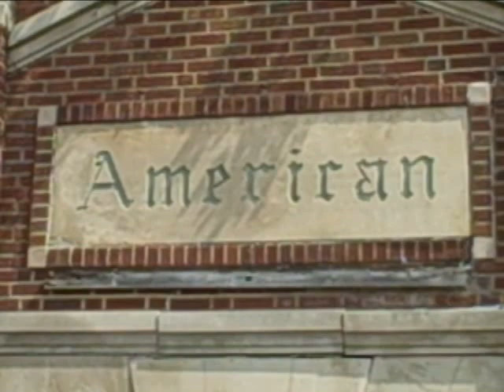Our Hometown- Abingdon, IL